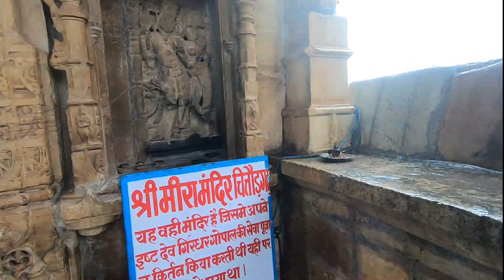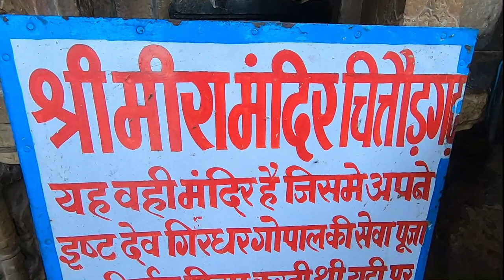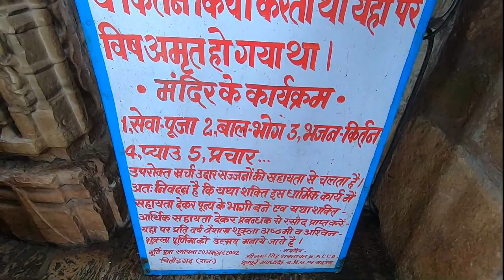Mera Mandir Chittorgarh Rajasthan || Chhattisgarh durg || chittod ka kila